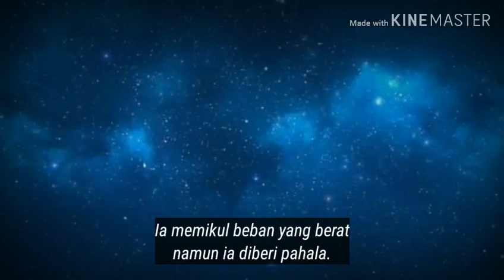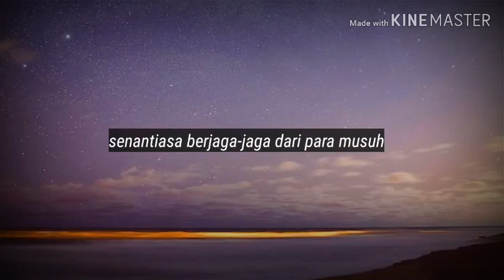AUDIO ALGHUROBA.Wajibnya Memuliakan Penguasa Muslim aikh Shaleh Al Fauzan hafizahullaH